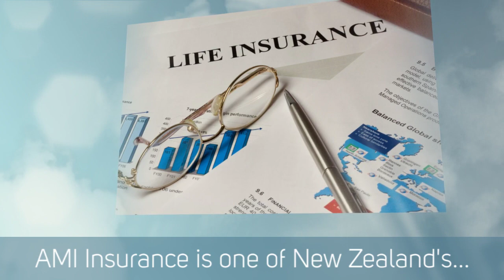AMI Insurance - What's Your Experience?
AMI Insurance - What's Your Experience? Check discussion on Reddit